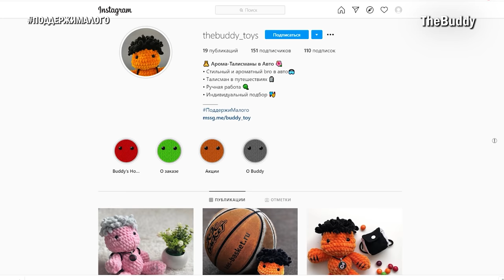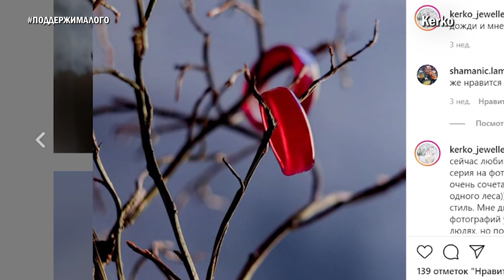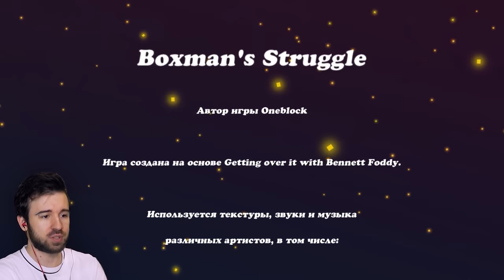ТЫ СДЕЛАЛА ЭТО, КОРОБОЧКА! МОЛОДЕЦ! Boxman's Struggle #4! Это финал!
Страггл Юджина наконец-то закончился в Boxman's Struggle #4! Это финал!

Компании, которые я упомянул в этом видео

3) Kerko. Украшения из стекла ручной работы

Спасибо, что поддерживаете малый и средний бизнес России.